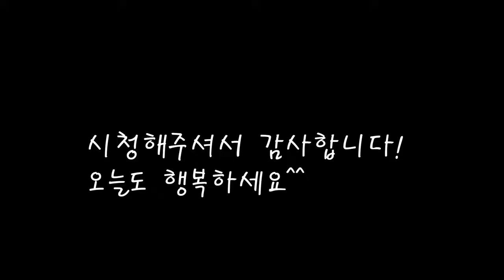감자볶음은 이렇게 만들어보세요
두툼하게 채썬 감자를 부서지지않고 고소하게 볶아봐요.
도시락반찬으로 즐겨먹던 감자볶음을 깔끔하게 만들어요.
[감자볶음 레시피]

*재료
감자 2개=350g
양파 1/2개=80g
당근 60g
굵은소금 한줌(전분씻을때)
참기름 1스푼
소금 한꼬집
깨 1스푼

*만드는 법
1.감자와 양파 ,당근,쪽파를 썰어준다.
2.채를썬 감자에 소금을 뿌리고 버무리다 물로씻어낸다.
3.달궈진 팬에 기름을 붓고 감자를 먼저 볶아준다.
4.감자가 어느정도 익을 때 양파에 당근을 같이볶는다.
5.소금으로 간을 맞추고 완전히 익을때 파도 넣어준다.
6.참기름을 넣고 깨를 뿌리면 완성.